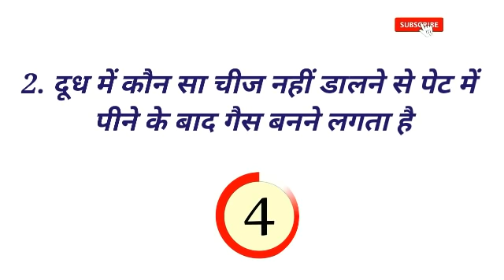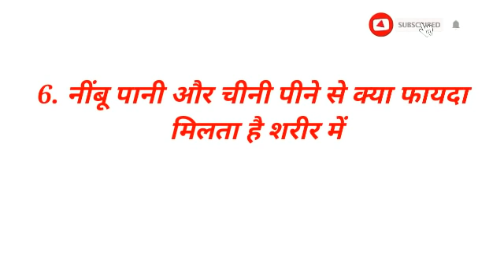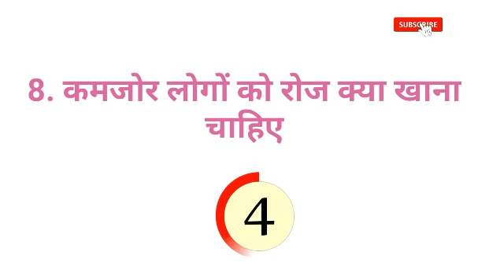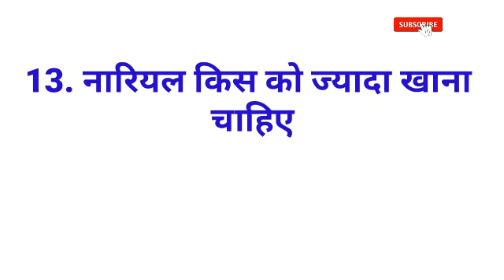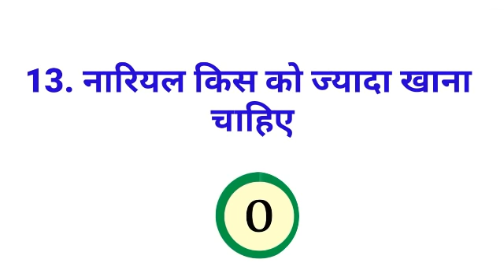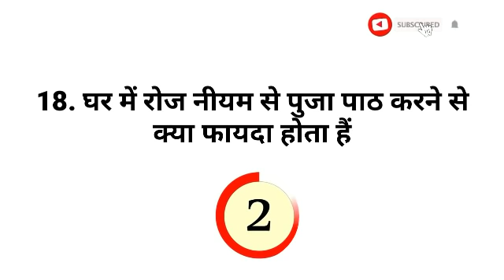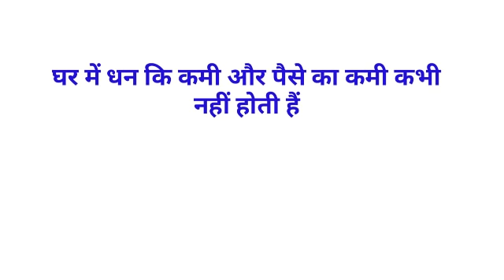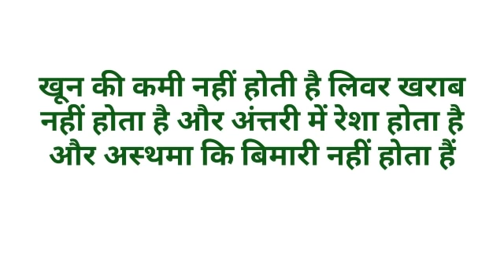Gk का 30 मजेदार सवाल जो शायद आपको पता हो || Interesting Gk